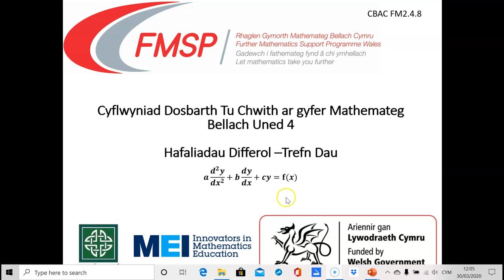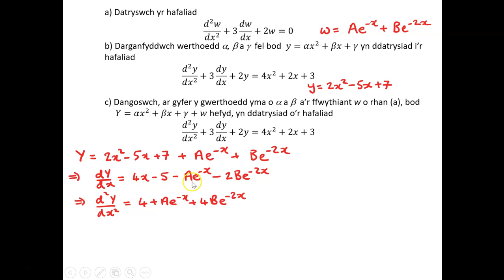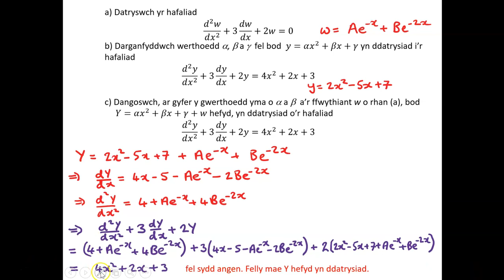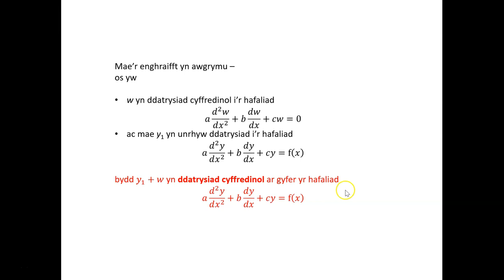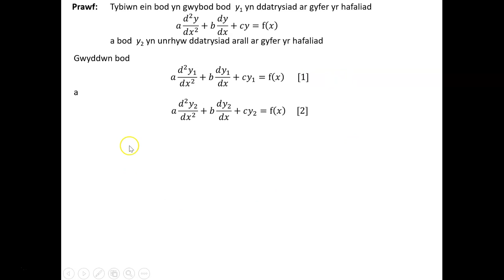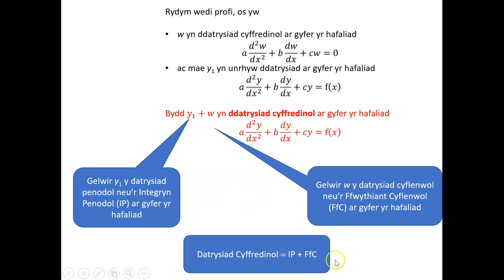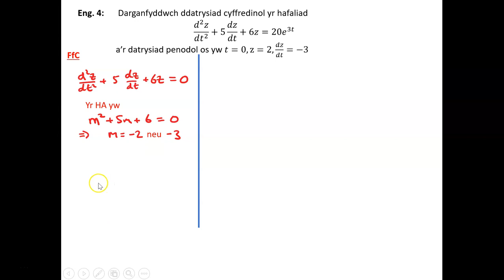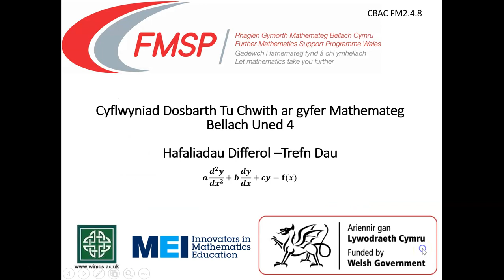MB2 4 8b 3 Datrys ay''+by'+cy = fx